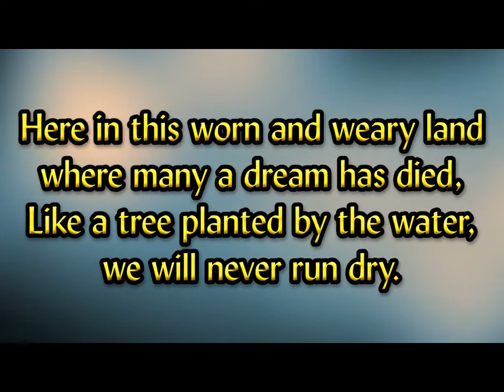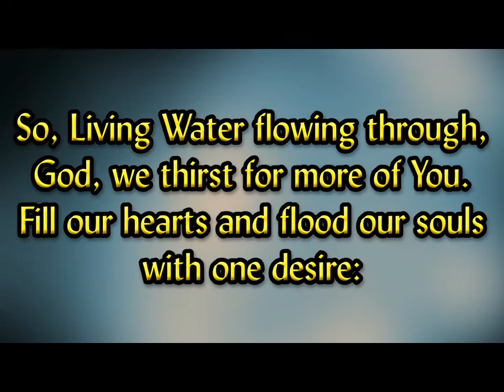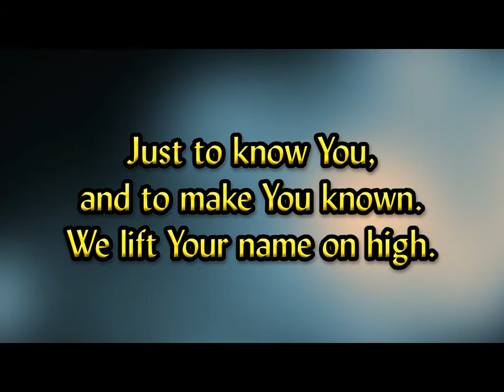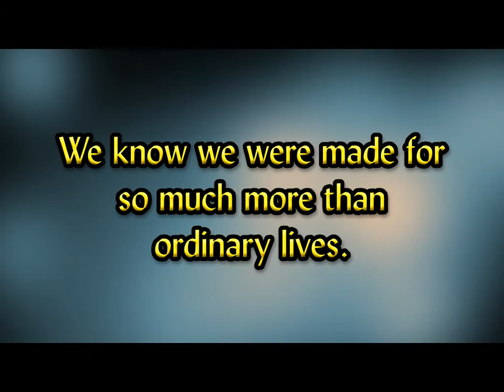Thrive (Casting Crowns) - MVL - roncobb1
Worship video w/lyrics for churches or small groups that have limited music resources.  Posted for evaluation only - you must have a legal copy of the original music and a CCLI license or equivalent to use this in a public venue.